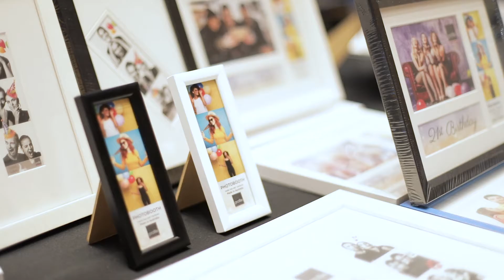Photo Booth Expo | BoothCon 2018 | Trade Show Recap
BoothCon, Australia's very own photo booth expo, was hosted in Sydney on 23rd and 24th January 2018 this year.

Open Booths director, Chris Wong, spoke at the expo, explaining that the photo booth industry has changed rapidly and that photo booth companies should break out of the pigeon hole of being labeled a "photo booth" business, and branch out as "content creators", creating beautiful results for their clients rather than simply hiring out hardware.